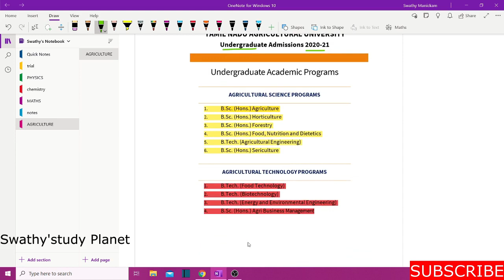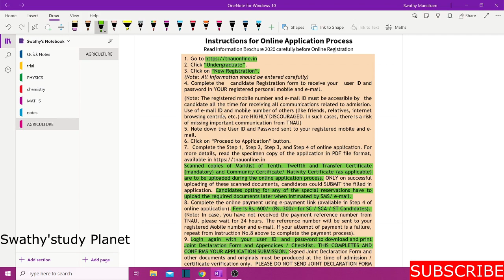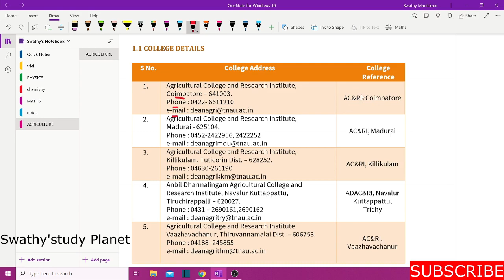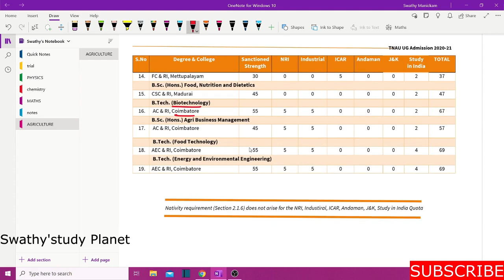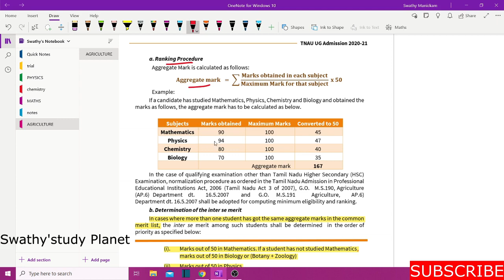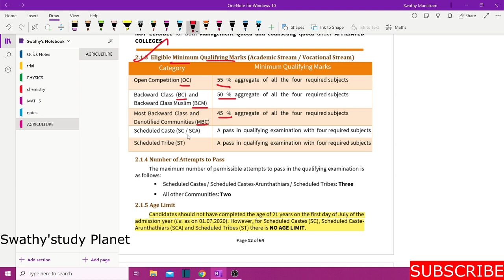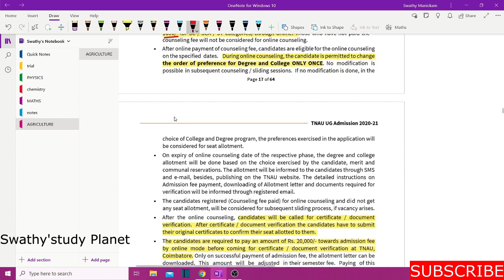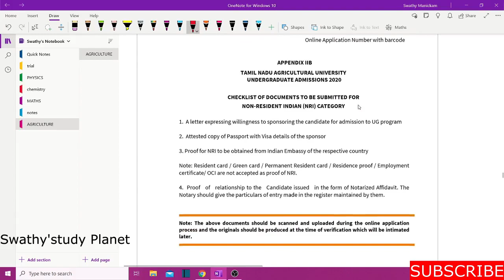Must Watch For Agriculture Career| In Tamil| TNAU| Scopes| Colleges| Quota| Admission| Never told 😮🔥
ULTIMATE BOOK FOR CLASS 12 CBSE
V

12th chemistry chapter 1 in tamil

how to prepare for class 12 in 40 days
how to study for class 12 in 1 month
mission450
mission550
agriculture career in tamil
agriculture courses
agriculture courses in tamil